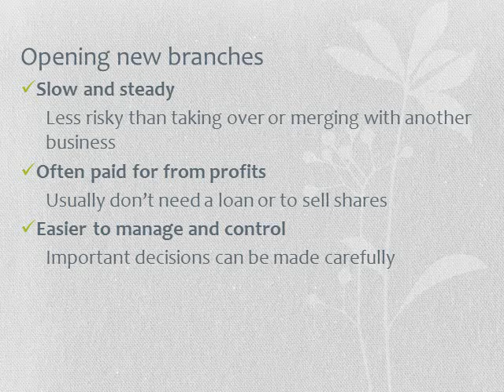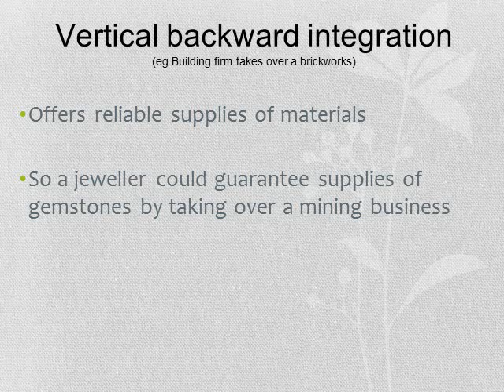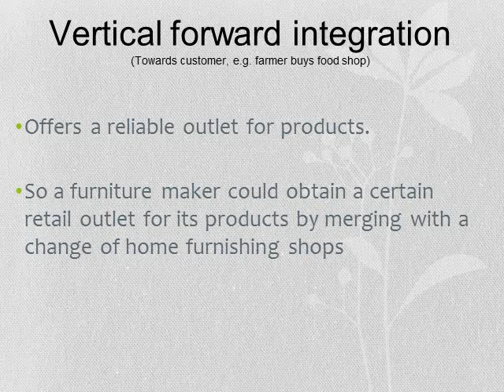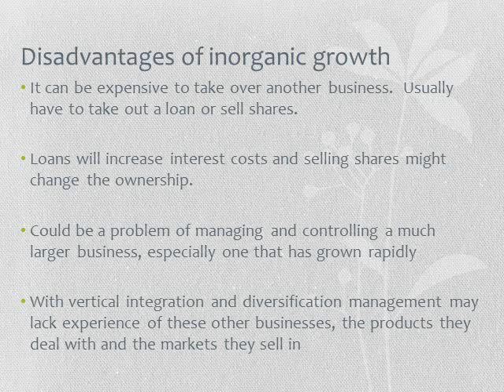Methods of expansion